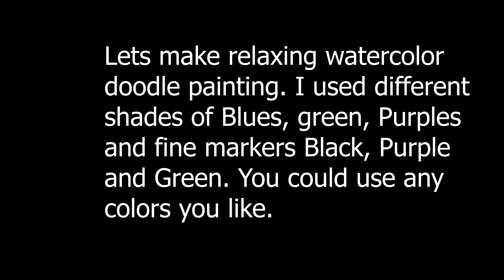How to paint with acrylic paint on canvas for beginners | painting with palette knife for beginners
Lets paint watercolor painting doodles , this tutorial is for beginners and is very Satisfying and Relaxing Art. I hope you love this watercolor doodle painting relaxing art painting. I have sold over 160 paintings on my Etsy shop and over 280 paintings on my second Etsy shop and I started this channel to share my painting tips and techniques with you. I post videos almost everyday.

Just follow video for complete process.
Please click below channel if you enjoy easy simple drawings